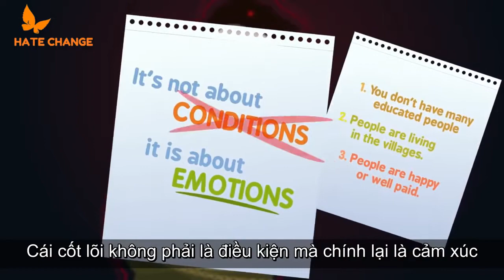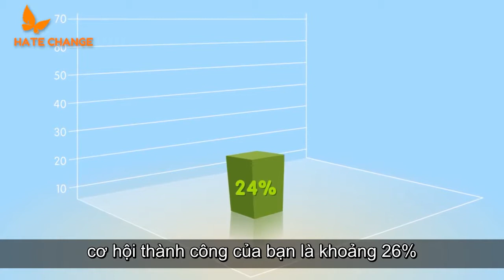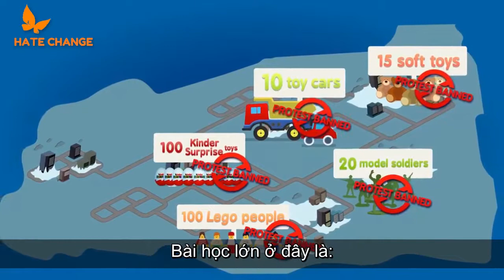05 CHIẾN THUẬT ĐẤU TRANH BẰNG TIẾNG CƯỜI